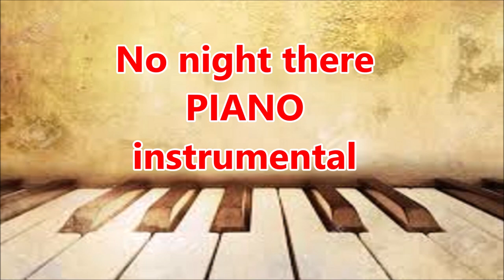No night there Piano instrumental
hymn song played on piano